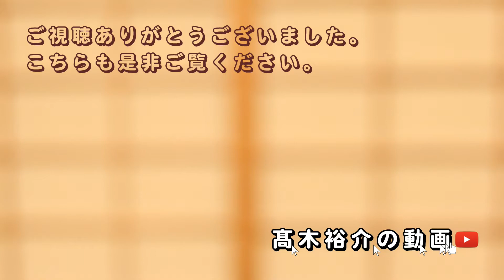【初の社会ネタ、雑談】次の元号はこうであってほしい。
好き勝手に語っている動画です。
元号について雑談しています。

★撮影機材★
映像：Panasonic LUMIX DMC-GH4＋KIPON マウントアダプター EF-MFT AF＋SIGMA 18-35mm F1.8 DC HSM
音声：Panasonic LUMIX DMC-GH4＋OLYMPUS ME52W

前回の動画
【写真＆動画】清水寺（工事中） KIYOMIZU TEMPLE